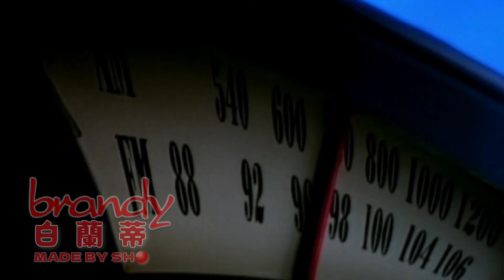Brandy - Sittin' Up in My Room (4K Official Music Video) w. Lyrics/Subs [中英字幕]